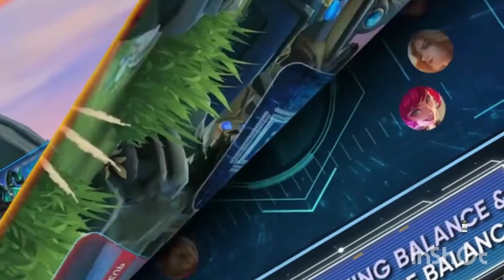2022 ကာ့ trollers တွေကလွတ်အောင် MLBB ကလုပ်ပေးမှာ ဖြစ်တယ့် update အသစ်(how to use Franco when is ban)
at 2022 moonton is gave us a chance to gat height rank and free the trolls  in the new update

if you guy want to see more video like this tell me in the commends